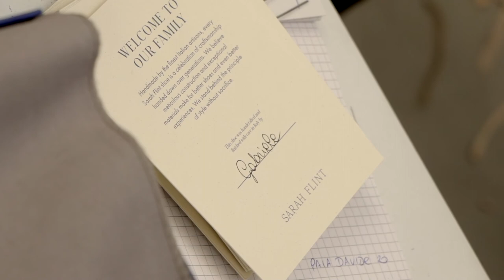Making Of: Perfect Dress Bootie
A behind-the-scenes look at the Italian craftsmanship and artisanal detail that goes into every Sarah Flint style.